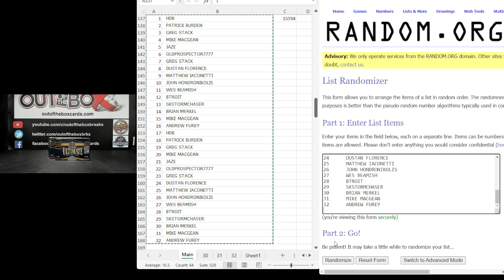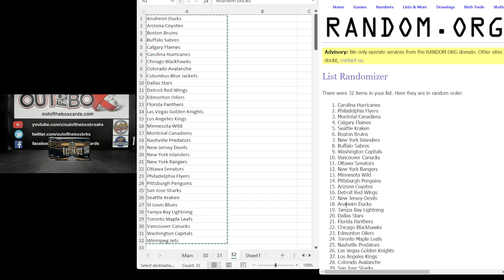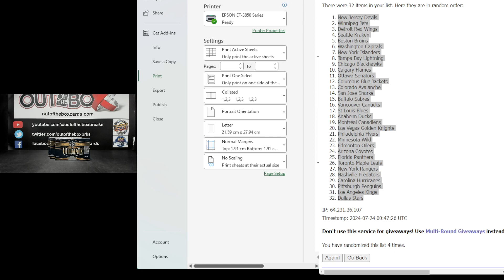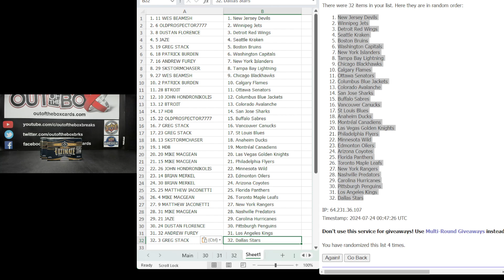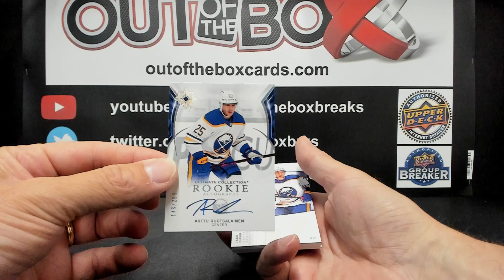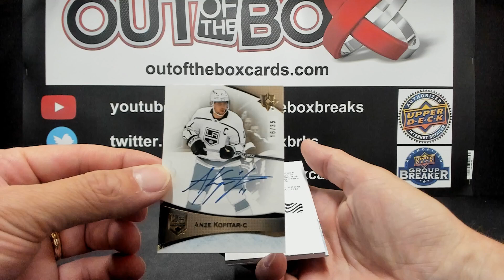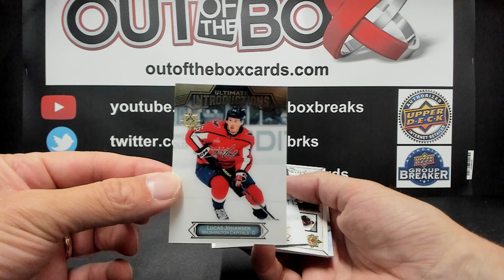Out Of The Box Group Break #15594 22-23 ULTIMATE COLLECTION 3 BOX DOUBLE UP